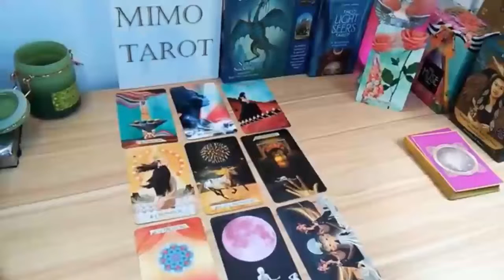scorpio tarot love reading whatever is keeping you apart wont last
Scorpio, Aries, Cancer, Capricorn, Gemini, Leo, Libra, Pisces, Sagittarius, Scorpio, Taurus, Virgo, Aquarius ,Horoscope,August,August,August

Love scorpio
Scorpio Ocotober 2022 Love Tarot Reading
Scorpio Love Tarot Reading
Scorpio
Scorpio 2022
Scorpio today
Scorpio Ocotober
Scorpio Ocotober 2022